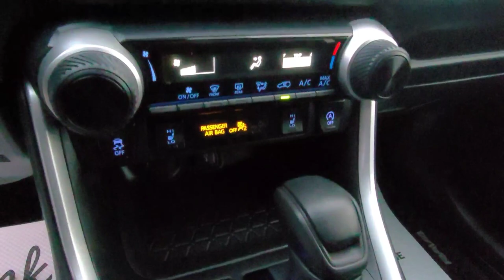2021 Toyota Rav4 LE / SUV / AWD / White - 22P047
White Toyota *FOR SALE* Alberta

5640 Highway 2A, Lacombe, AB T4L 1A3